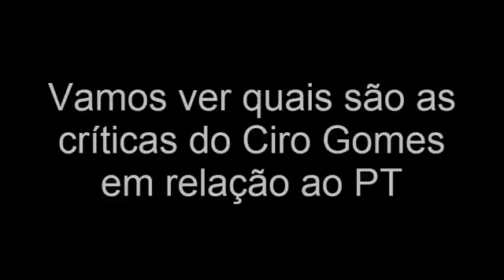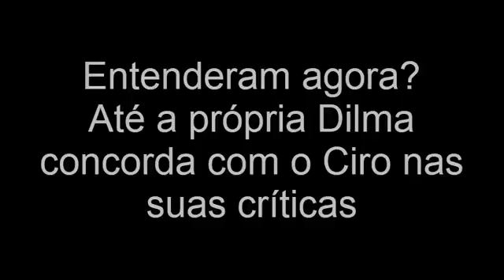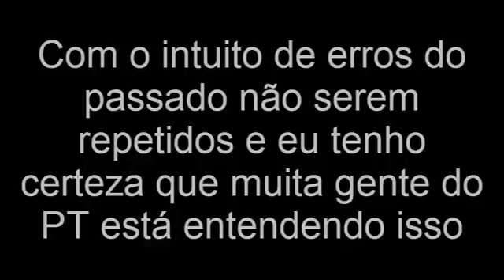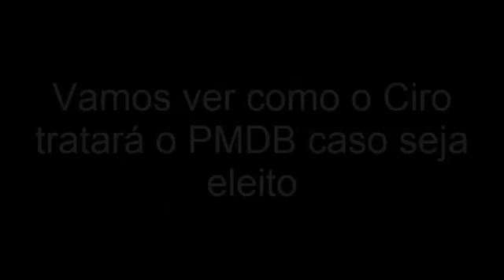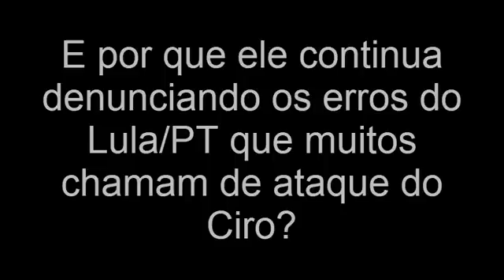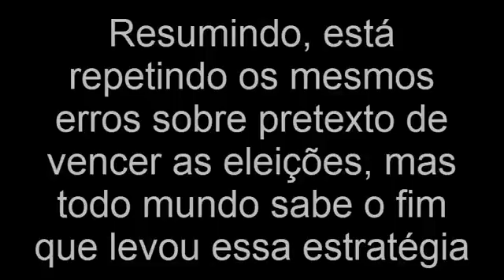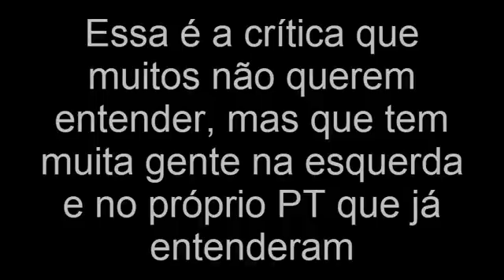Entenda as críticas do Ciro Gomes que até a Dilma concorda em relação ao PT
Acho que agora ficou mais claro. As pessoas estão cada vez mais entendendo o que o Ciro critica que é diferente das críticas vazias da direita.